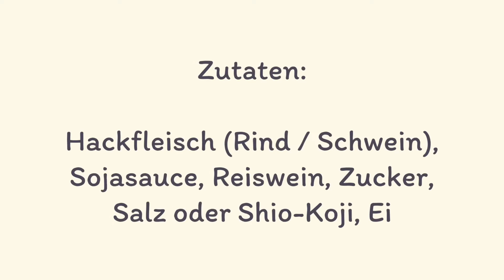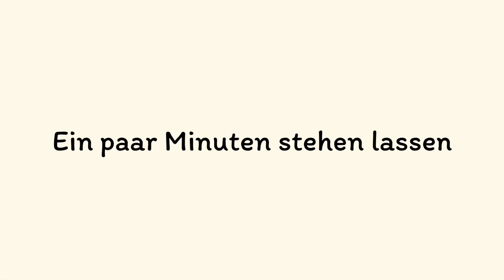[einfach und lecker] Soboro auf Reis / Hackfleisch mit Sojasauce gegart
Das ist typisch Bento-Gericht. Oft kocht man mit Hähnchen- Hackfleisch.
Meine Großmutter oder Mutter hat oft
mit gemischtem Hackfleisch (Schwein / Rind) gemacht.
Wenn ich in der Schule den Deckel von Bento aufgemacht,
und „Soboro“ gesehen hatte, hatte ich mich immer sehr gefreut.
Das ist mein Familienrezept.